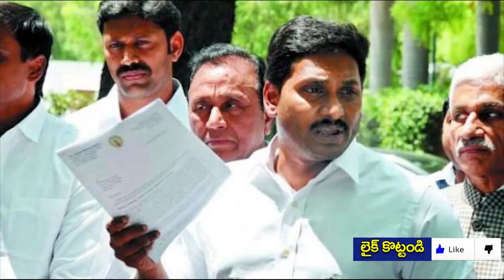కెసిఆర్ బాబు ని తిడితే విపరీతంగా పడిపోయిన జగన్ గ్రాఫ్ | KCR Comments Effects YS Jagan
Telugu News is a youtube channel where you can get all the political related videos. We will focus on Telangana Politics , Andhra pradesh politics and national wide Politics. Mainly focussing on TDP, YSRCP, TRS, CONGRESS, JANASENA, BJP and other Parties in India. Politicians Like YS Jagan Mohan reddy, AP CM Chandra Babu Naidu, CM KCR, Pawan Kalyan, PM Narendra Modi, Amit Shah. We will cover all india wide Latest News, Breaking News, Updated News, Live News, Public Reviews, Public Opinions.